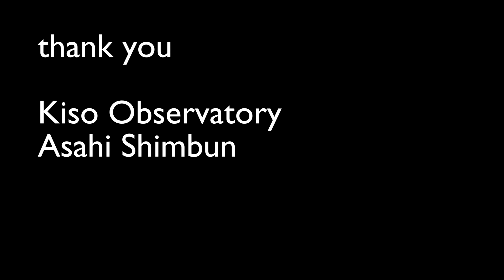11 shooting stars and meteors, recorded in 4 hours, from Kiso Observatory, Japan.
The Kiso Observatory in Japan has a 24/7 live stream of the night sky.  Here are 11 shooting stars, captured in 4 hours, after midnight.

We recorded 4 hours of video from midnight onwards, and scanned for shooting stars.  There may have been a few other shooting stars too feint for our detector to find.

This video was recorded using a script that downloads fragments of a youtube live stream and then combines them into a 10 minute sequence.  There is a small gap of a few seconds in coverage between segments and any meteors appearing in the gap will be missed.

The video is scanned automatically to find shooting stars and a list of good video frames is created and used to make the finished video.

We used image-stacking to smooth the main video image which helps to remove a lot of the noise.  Noise comes from video compression artefacts, camera sensor noise and atmospheric turbulence.  For each frame of video we stack 4 consecutive raw frames on top of each other, and use the result in a single frame of finished video. You can see the numbers of the timestamp appear to blur due to the stacking process.  Satellites and aircraft will also appear in the stacked image as a row of small dots.

The shooting stars are NOT stacked, instead we overlay a thin strip of the raw video aligned with the path each meteor has taken.  If you look closely you can see more noise and the stars shimmering along that thin strip.

Stacking also helps to bring out more detail from the night sky, and on dark nights you can see more of the feint light that is the structure of the Milky Way.

In the thumbnail and introduction we show the paths of the meteors and this can help visualise where the meteors may be coming from.  You can see how many of them seem to come from the same areas of sky and these may all be related to the same sources.  A few shooting stars appear to be heading in random directions.

This video was processed entirely in Blender.  But we used a few PERL and python scripts to make it all work.